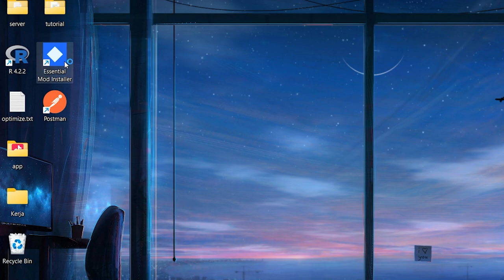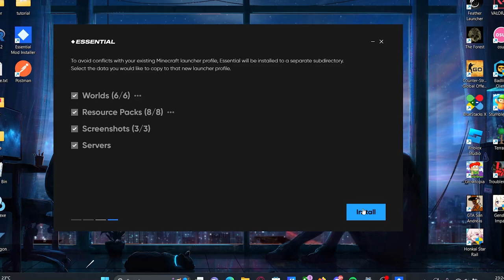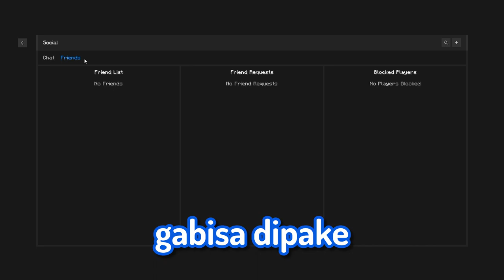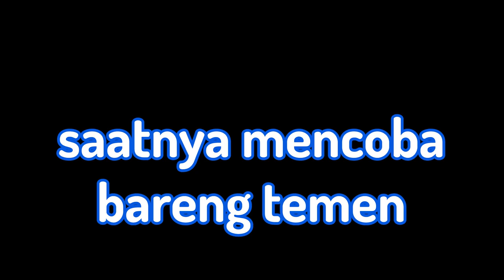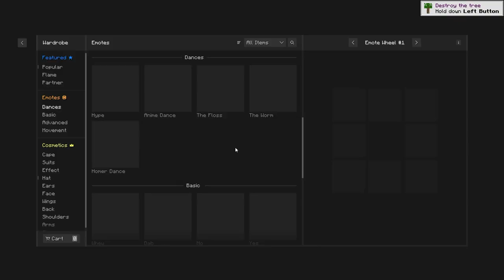JADI INI CARANYA ?!! BISA MAEN BARENG TEMEN TANPA PAKE SERVER..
VIDEO INI BERISI review salah satu mod yang dapat membuat kita bisa bermain dengan temen tetapi tanpa perlu menggunakan server .